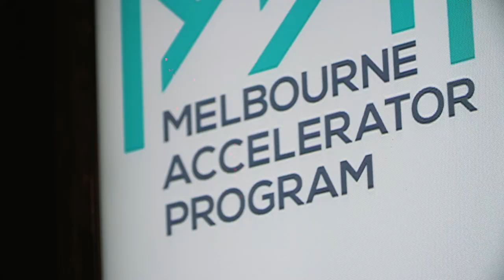Melbourne Entrepreneurship Gala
The Melbourne Entrepreneurship Gala is the premier event of the Melbourne Accelerator Program.

↬ About MAP
The Melbourne Accelerator Program (MAP) is a startup accelerator program within the University of Melbourne. It is considered Australia's preeminent entrepreneurship program and our vision is to become the best university accelerator program in the world.